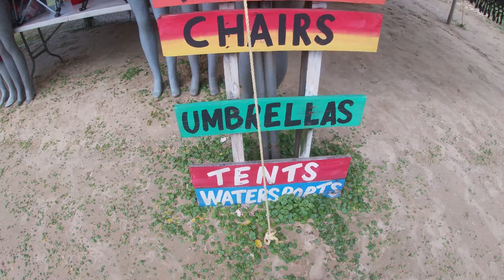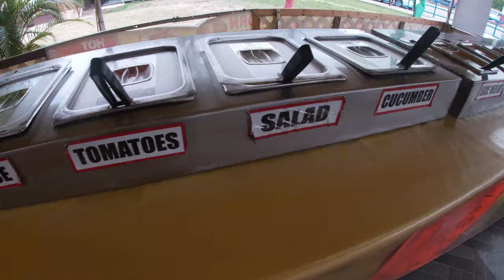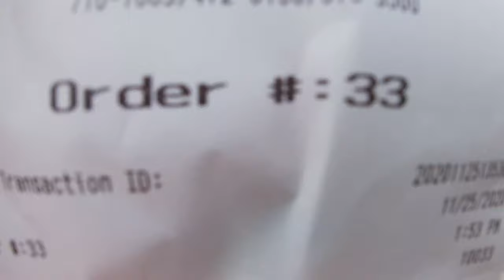Maracas Beach short visit.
Took a short drive to maracas beach for a quick visit.
Got a bake an shark from Asha's.

I do own the rights to this music.